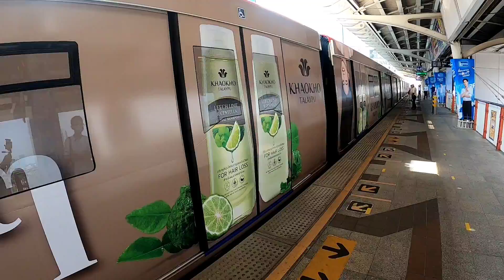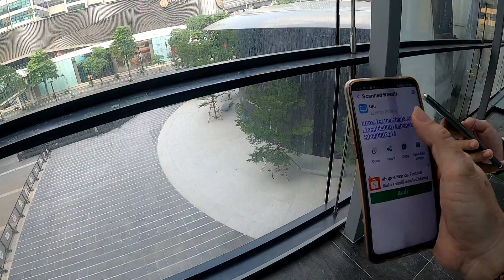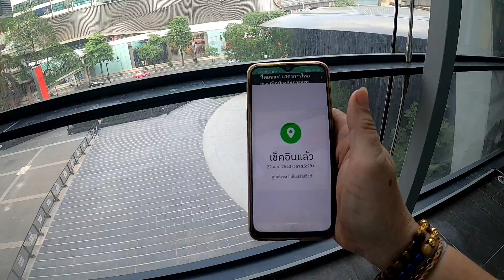เดินห้างตามแนววิถีชีวิตใหม่ new normal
เดินเล่นที่เซ็นทรัลเวิร์ดแบบวิถีชีวิตใหม่
นิวนอร์มอล ต่อจากนี้เราจะต้องเรียนรู้และดำเนินชีวิตตามวิถีชีวิตใหม่กัน(new normal)